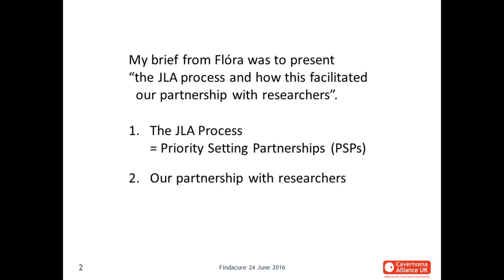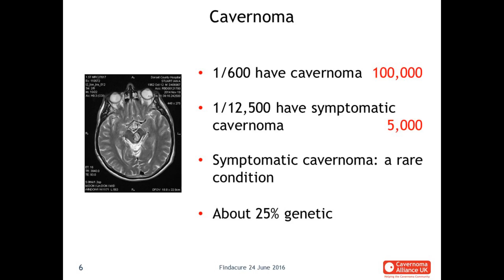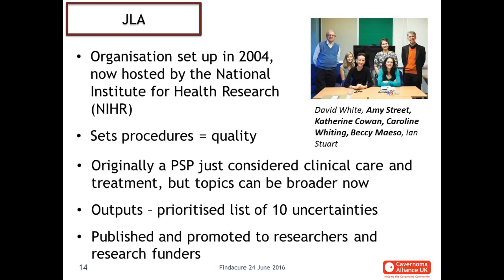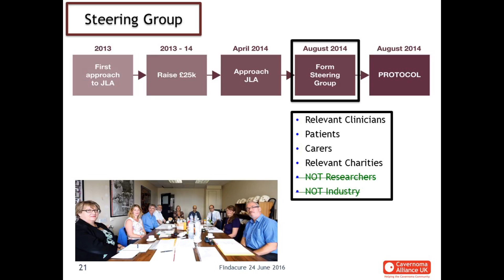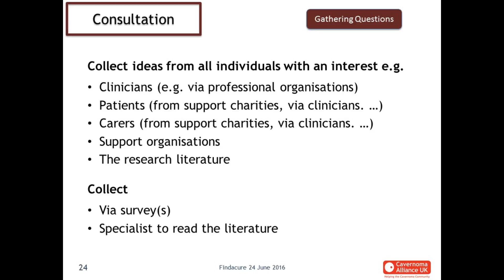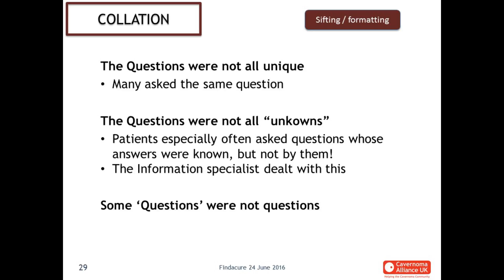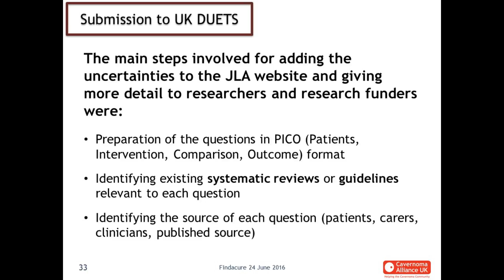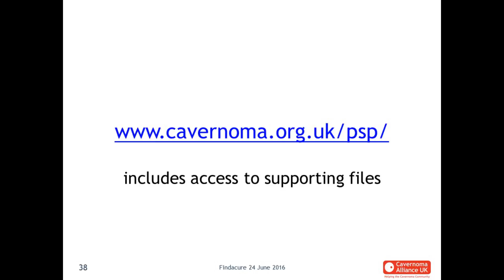How Rare Disease Patient Groups Can Work With Researchers - Speaker 3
Findacure [charity number 1149646] organised its eleventh patient group training workshop on 24th June on the topic of "How Rare Disease Patient Groups Can Work With Researchers".

This video includes the slides and audio from Prof David White from Cavernoma Alliance UK who shared how his charity set clear research priorities using the 'James Lind Alliance Priority Setting Partnership' process.

If you would like to support future training workshops, why not donate to Findacure